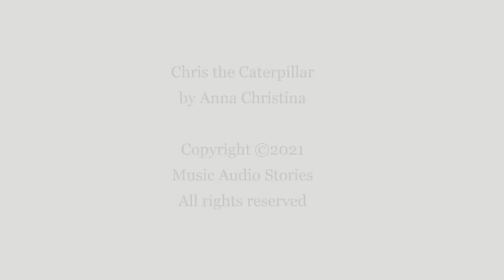Storytime with Anna Christina - Music Audio Story Chris the Caterpillar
Storytime with Anna Christina Online begins with a magical music audiobook, 'Chris the Caterpillar'!

Join multi-award-winning storyteller, Anna Christina, for a Storytime like you've never seen before!

Children will love the story with music, sound effects, narration, voice-overs, and fun illustrations. They will love listening to the music parts from the music audiobook and love the fun interactive activity videos that follow this one. The Chris the Caterpillar Video Series includes:

▪️ Seeing and hearing 'Chris the Caterpillar'
▪️ A super listening and visual game
▪️ Learning fun facts about caterpillars
▪️ Drawing and how to get involved
▪️ Meeting Chris and the characters in the story
▪️ A video conclusion recapping what children have heard and learned

Here are some things you can do to prepare:

Get the Digital Storytime Bundle

1. Download the music audiobook, interactive activity, and cute printables to go with the story

2. Prepare pencils, crayons or felt tips, and a piece of paper (or use the printable from our bundle)

and hit the notification 🔔 to make sure you don't miss a new video.

Please share this event with anyone you know who has children, nieces, nephews, grandchildren, and anyone who loves storytelling!

Go grab your magic wand!

Want to open your own Etsy shop? Use this link to get 40 free listings

Filmed at Music Audio Stories Studios, London
Created and narrated by Anna Christina